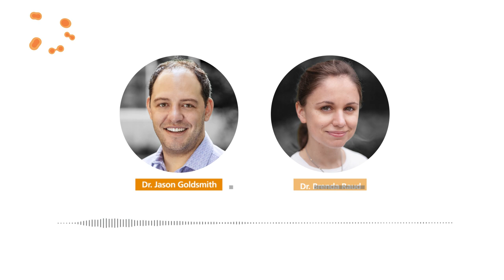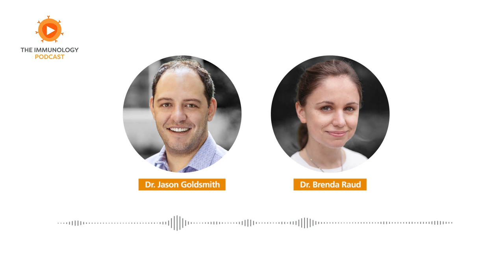The Neuroscience of HIV featuring Dr. Dionna Williams | The Immunology Podcast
In episode 71 of the Immunology Podcast, we chat with Dr. Dionna Williams, an Acting Associate Professor in the Department of Pharmacology & Chemical Biology at Emory University. Their research focuses on the effects of HIV infection on the brain. She talks about how HIV affects immune cells in the brain and how this can lead to neuropsychiatric symptoms. They also discuss therapeutic approaches, factors that affect how drugs can reach the brain, and moving their lab to Atlanta.

Roundup Papers:
3:45
8:15
18:15
25:06

0:00 Intro and Roundup
35:46 Guest Interview